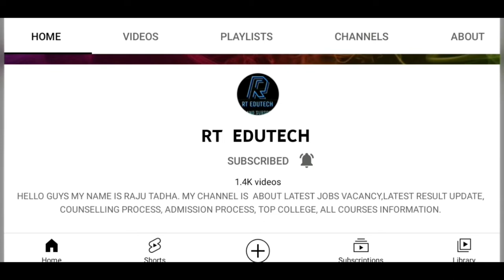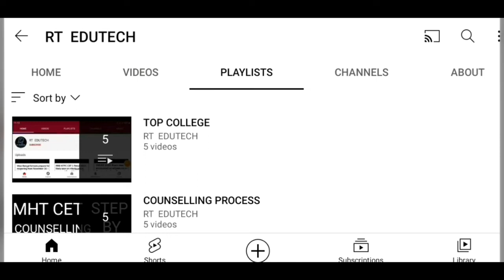JAMIA MILIA ISLAMIA JMI RELEASED ACADEMY CALENDAR 2022-23 ,FIRST YEAR OFFLINE CLASS FROM AUGUST 1